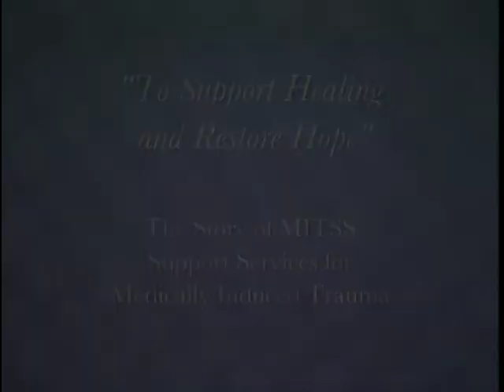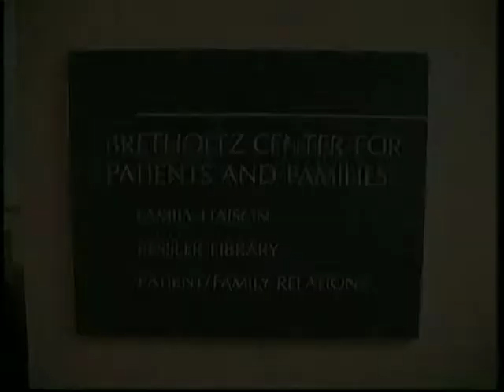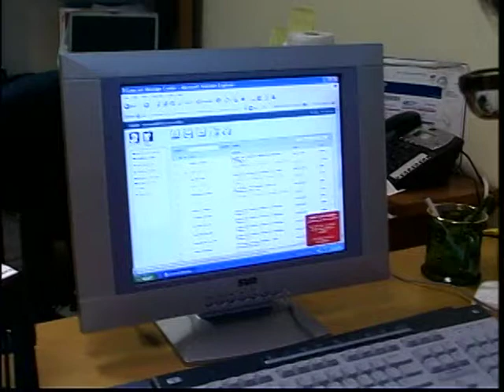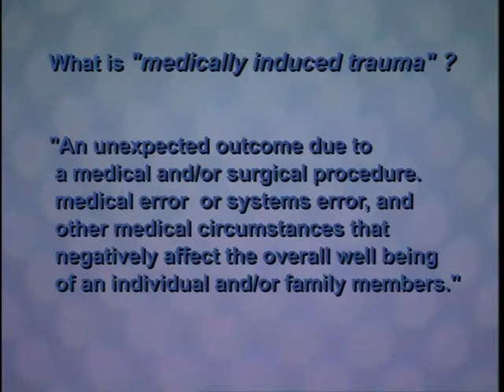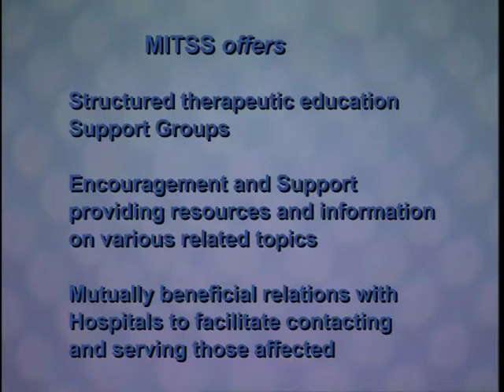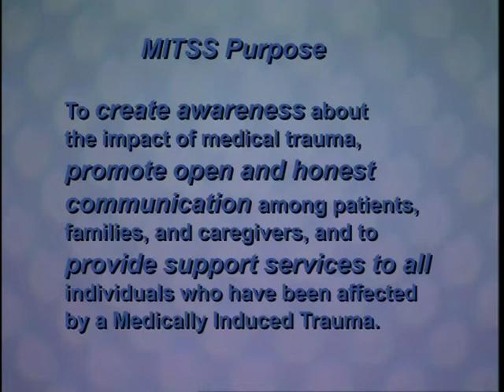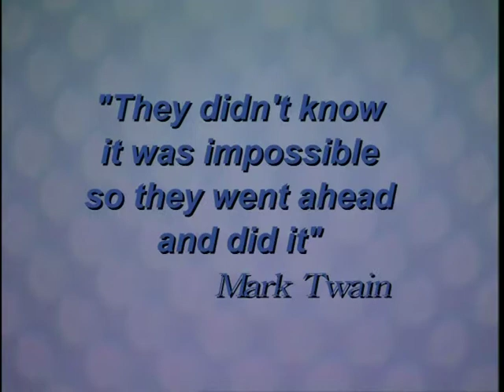VTS_01_1.VOB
This is the full version of The MITSS Story.  A powerful story of an adverse event that almost took the patients life.  It's told by both the patient and the physician involved in the event.  The highlight the emotional impact and lack of systems in place to support patients, families and clinicians following medical errors and/or unanticipated outcomes in healthcare.